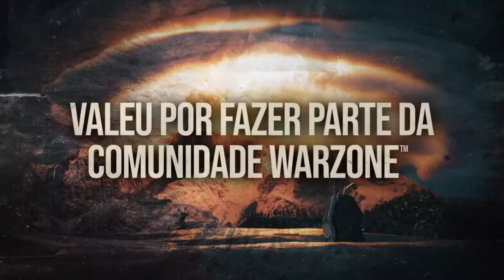Warzone retro ( meu relatório) 08.11.2022.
Equipe Rocket